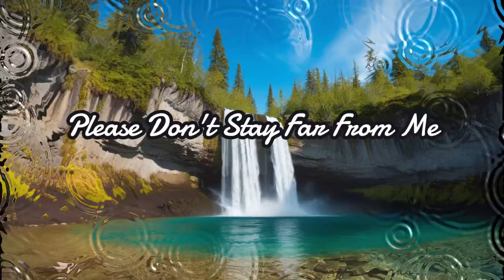Don't Stay Far From Me Original Song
Dive into a world of:

Search by mood or theme using the tags below:

Until You Came Into My Life

I didn't want to fall in love
Then you came into my life
Now you own all my heart
All my dreams my only light

[Verse 2]
In a world so big and wide
You and I just seem to fit
Hold my hand and never hide
Stay with me don't ever quit

[Chorus]
Please don't stay far from me
Need you here unconditionally
Every breath you're my breath too
Life's complete when I'm with you

[Verse 3]
Night and day blend into one
With you every moment's fun
Dreams and plans that we create
Love so strong it's never late

[Bridge]
Hearts entwined like roots of trees
In your love I'm truly free
Ride these waves as we grow old
Hand in hand with stories told